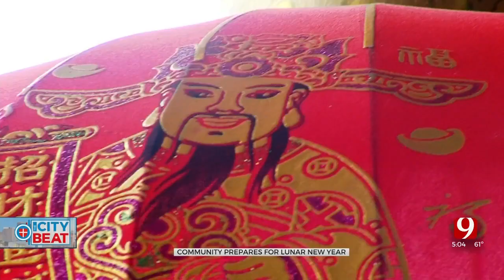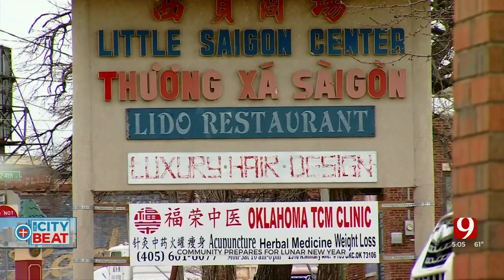Asian Chamber Of Commerce Celebrates Success Heading Into Lunar New Year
As the Lunar New Year approaches, Oklahoma City’s Asian community and its newly formed Asian Chamber of Commerce have much to celebrate.